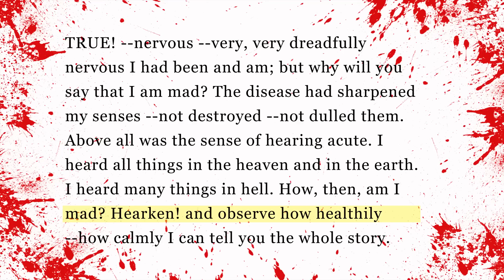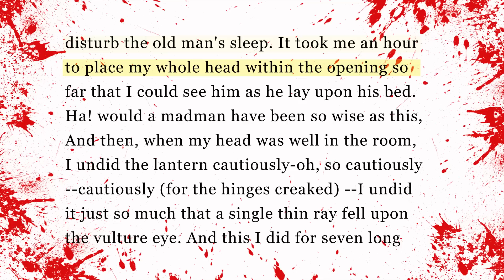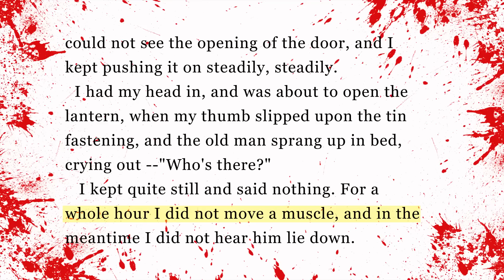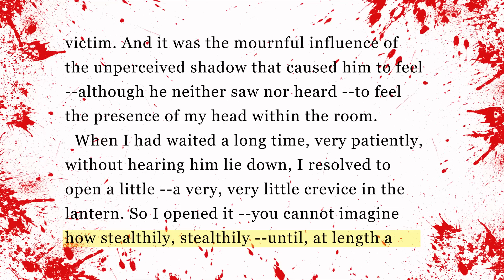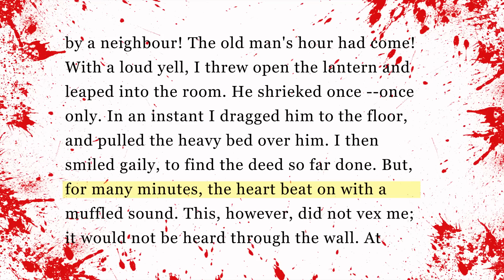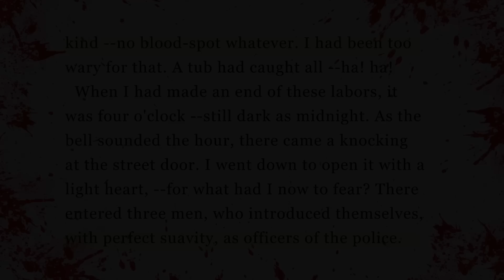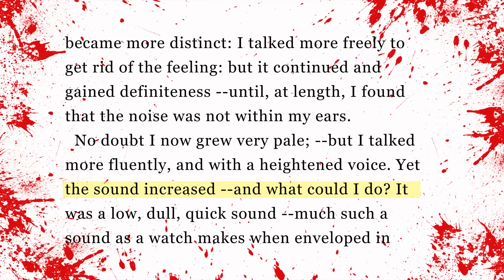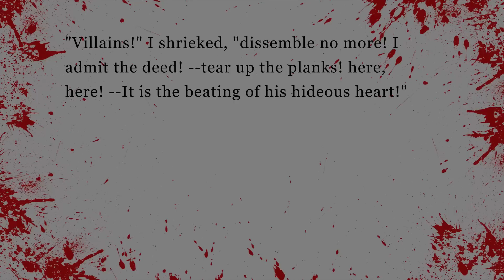The Tell Tale Heart By Edgar Allan Poe | Dramatic Reading with Full Text & Sound Effects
A dramatic reading of “The Tell-Tale Heart” with subtitles and sound effects. The full text of Edgar Allan Poe’s classic short story is included. Perfect to use as a read aloud or as audio support for students!

Teachers: Click the links below to get teaching materials you can use with this video.